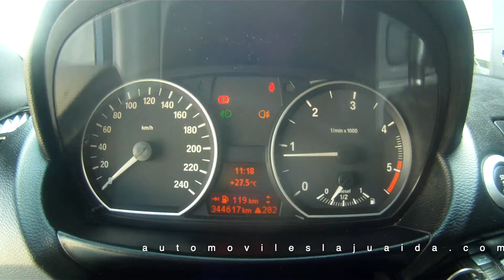Automóviles La Juaida Almería BMW116D 2009